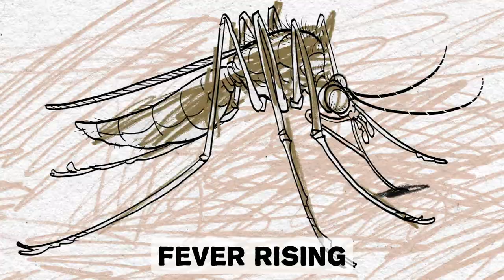Somebody Ask Us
Client: UNICEF
Written by Daniel Bird & Jaroslav Mrazek
Directed by Daniel Bird
Designed by Iva Beranova & David Izaj
Animated by Jaroslav Mrazek & David Izaj
Recording & Audio mix by Jindrich at Sype Studios